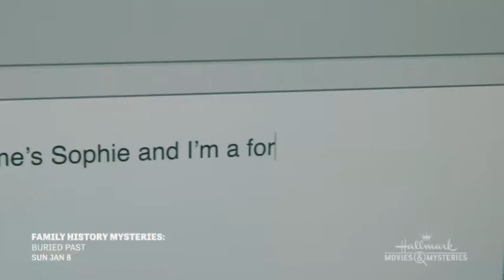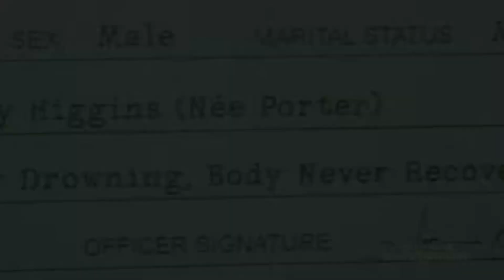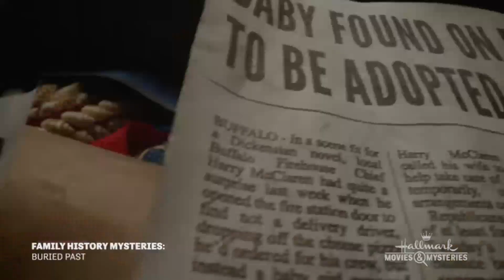Family History Mysteries: Buried Past is SURPRISINGLY GOOD! | Epictastic Joshua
Family History Mysteries is the potential start of a new series of movies on the Hallmark Channel and considering the fact that I am not big on Hallmark movies at all (aside from some of the mysteries and a few romance movies), I was genuinely surprised at how good this one was with a capable dramatic performance by it's leading girl.

Sypnosis
Genealogist Sophie McClaren is an expert at bringing families together. When her close friend Jonathan urgently needs to find a bone marrow donor, the case becomes personal.

CAST & CREW
Directed by
Jonathan Wright
Written by
Amber Benson
Based on the books by
Bryan Bonner

Starring
Janel Parrish-Long
Niall Matter
Janel Parrish
Bruce Horak
Sherry Miller
Morgan David Jones
Ron Lea
Kyana Teresa
Sean Tucker
Stephanie Herrera
Laura Wilson
Carlisle J. Williams
Judah Katz
Dave Rose
Katherine Stella Duncan

Produced by
Carol Baum
Shane Boucher
Nikki Deloach
Jane Goldenring
Jonas Prupas
Joel Rice
Brooklin Watson

Michael Richard Plowman
Cinematography by
Michael Galbraith
Editing by
Jason Irvine

Production companies
Carol Baum Productions
Finding You Productions
Goldenring Productions
Muse Entertainment Enterprises
Distributed by
Hallmark Movies & Mysteries

Rated: TV-PG
Release date: January 8, 2023
Genre: Drama, mystery/suspense, romance
Running time: 1 hr 28 mins

Welcome to Epictastic Joshua, where he talk movies, TV shows, music and anime (movies only) on a consistent basis! Join the Epictasticness, stay epictastic and you guys keep it cool!

Video Summary: This is Epictastic Joshua's review of Family History Mysteries: Buried Past

THREADS: epictasticjoshua_yt
LETTERBOXD/SNAPCHAT: EpictasticJosh

Joshua Drake
3660 Oakland Rd